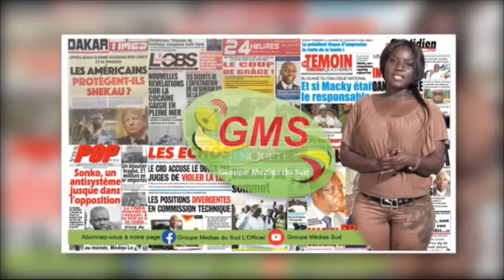REVUE DE PRESSE DU 27 JANVIER 2020